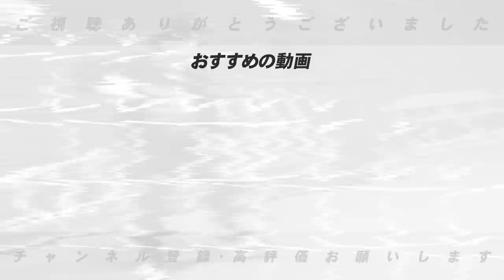【巨人原監督続投決定!!】適任はこの人‼︎巨人のコーチ人事に関して豊さんが思うことを語ります！【プロ野球】